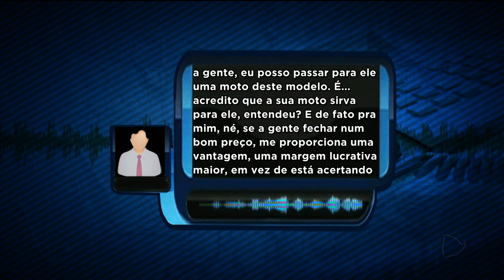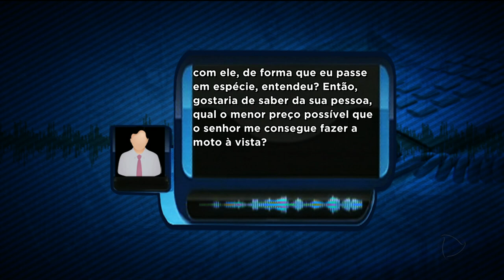Polícia procura estelionatário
Pelo menos quatro pessoas já procuraram a polícia civil depois de quase caírem em um golpe num site de compra e venda. O áudio de uma das negociações do estelionatário pode ajudar a polícia na investigação do crime.